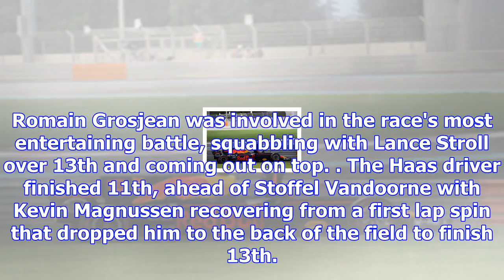Abu dhabi gp: bottas fends off hamilton to win finale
Bottas retained the lead from pole at the start and though he lost it briefly when he pitted first, ...